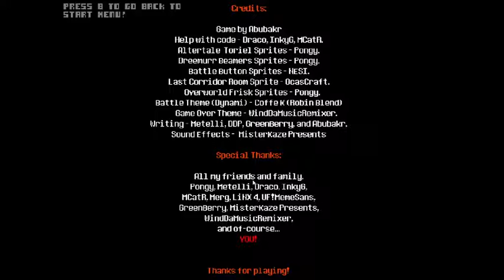ALTERTALE TORİEL GENOCİDE BATTLE !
THİS İS ALTERTALE TORİEL YEY LETS GO THE UNDERTALE FAN GAME VİDEOS YEY / NO SCTARCT AHH İ DONT KNOW HOW THE write SCRACTH AAAA. ) GAME